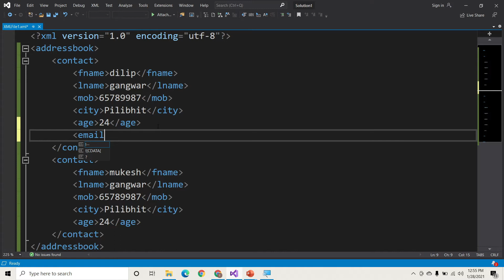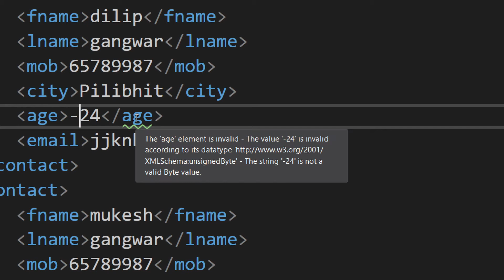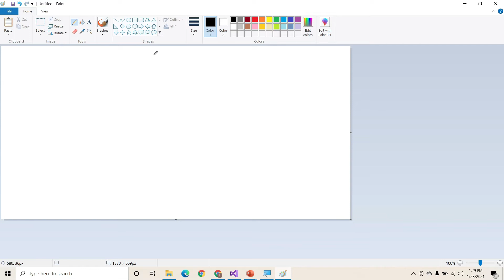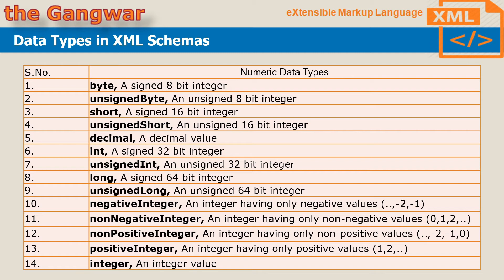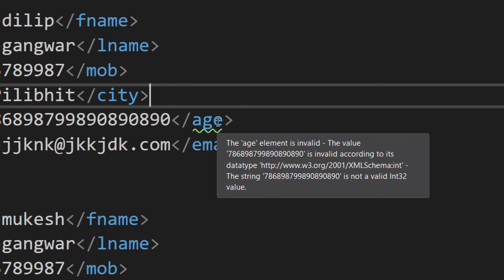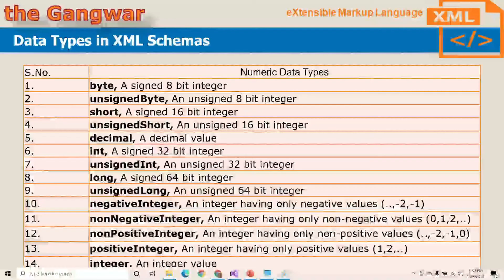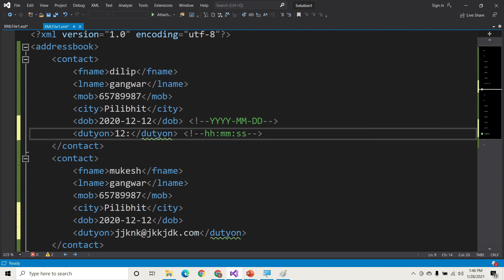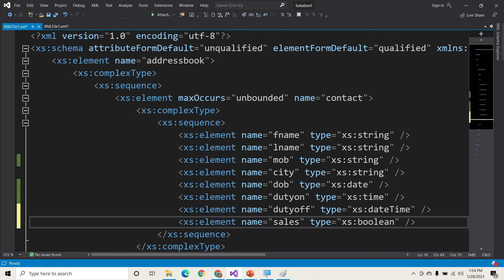(हिन्दी) Data types used in XML schema | Built In Data Types in XSD | XML Tutorial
Video Content: data types in xml,  xml attribute types, schema data types, xml schema built in data types, Does XML have data types, What is XML data type, How many different data types can be defined in XML, What are the data types used in XML schema
A data type within an XML document is a type that has been assigned to an element on the instance using the xs attribute, or through an XML Schema, a formal definition of an XML document. In addition, data types can be declared as elements. The XML parser uses the data type information to validate the document.

Previously, XML element values were limited to a single type, string, so developers who wanted to process XML documents had to spend time converting all values to a type within their own applications. Typing your XML data will let the parser take care of data type conversions. In addition, because values are assigned a particular data type, changes made to that value must conform to that data type. This provides you with a method for validating user input.
🕺Hellooo there
🙏🏼To Support us:
🤔 Upi : dilipmj@ybl